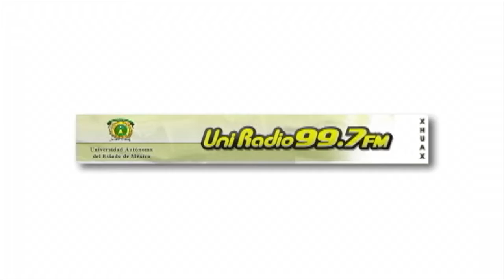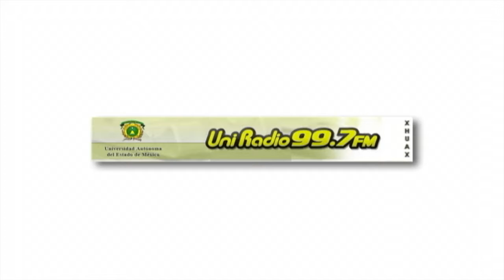Detrás de tu voto, UniRadio 99.7 Convocatoria para Consejera o Consejero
Tema: Convocatoria para participar como Consejera o Consejero Electoral Distrital para el Proceso Electoral 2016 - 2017 Invitado: Lic. Mario Carlos Cantú Esparza,  Jefe de Diseño y Logistica de la Dirección de Organización. Conduce: Kathya Soto.

Síguenos todos los miércoles a las 13:00 horas, y por UniRadio 99.7 FM.